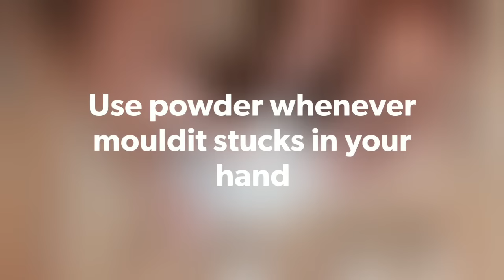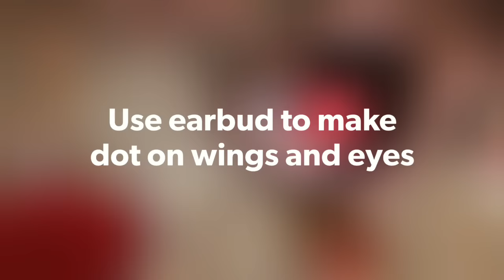Ladybug making at home | Paper weight making | 3d Craft work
By this video, you can easily make a paperweight of Ladybug sitting on a stone.
ladybug making at home
3d craft
3d craft work
craft
crafter
paperweight